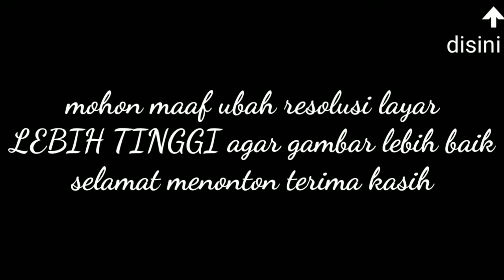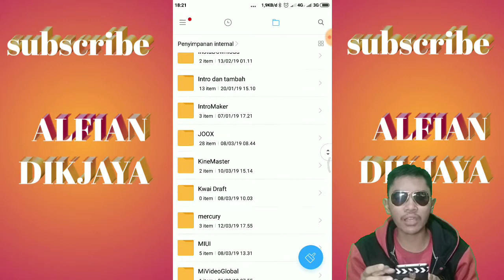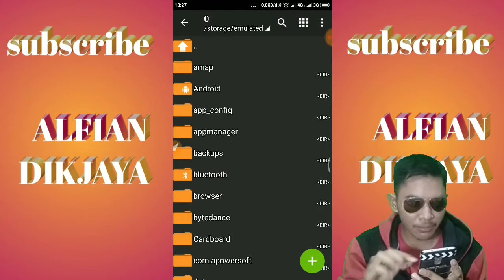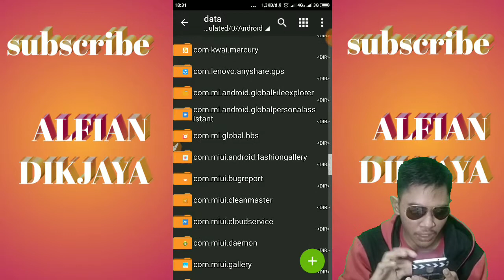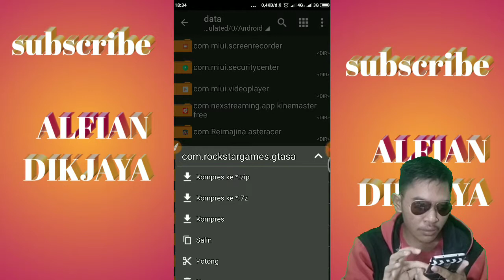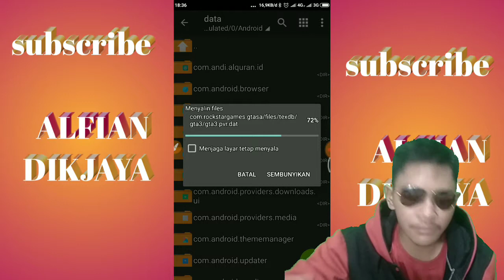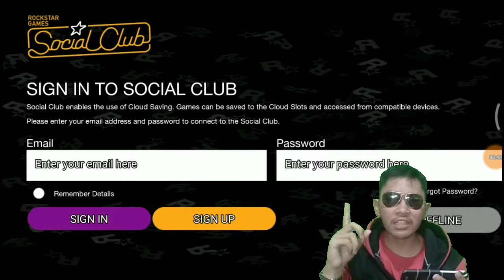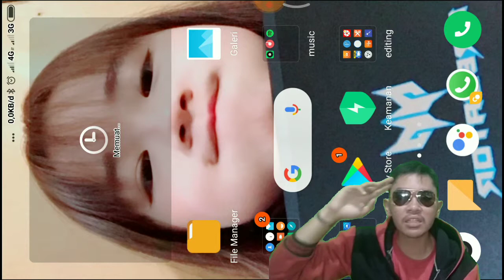Cheat GTA SA lite versi bhs Indonesia ringan banget no root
Agar kamu mengetahui video terbaru saya

Ingat games ini jika versi lite Indonesia
sudah saya uji di beberapa smartphone dan alhasil lancar tapi ada beberapa smartphone yang leg contoh jika di setel ke grafis maksimal usahakan medium atau low aja setelan garfis nya ya jika ada yang ingin ditanyakan tulis di komentar yang beruntung pasti akan saya jawab hehehe silahkan kalian bermain games ini dengan senang hati ya

Link download games GTA SA
instalnya di :
Ukuran 500mb
Cari sesuai GPU smartphone kamu

Jika menurut kalian ada yang kurang mohon bantuannya mungkin ada yang perlu saya koreksi untuk maju kedepannya maaf jika kurang berkenang di hati para pengikut

 Link download

Mohon maaf bila video ini sedikit kurang berkenang di hati para penonton baik disengaja maupun tidak di sengaja

Backsound = Alan Walker - Skyline alfiandikjaya (Bekas review di jual disini)